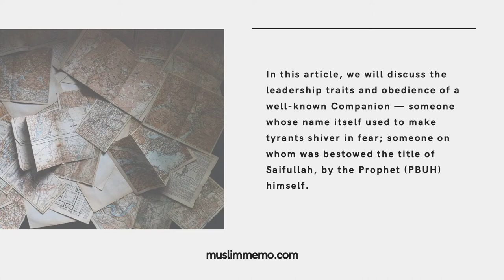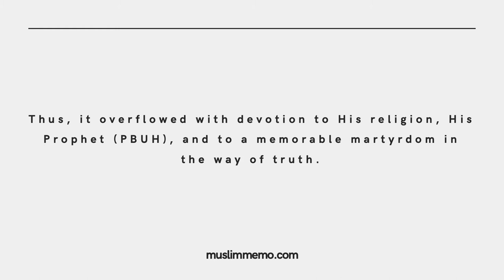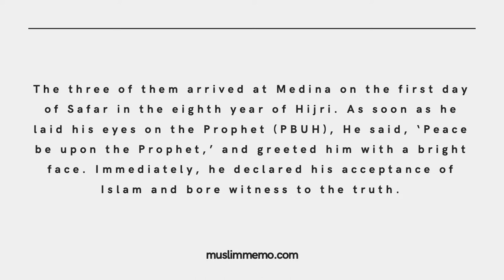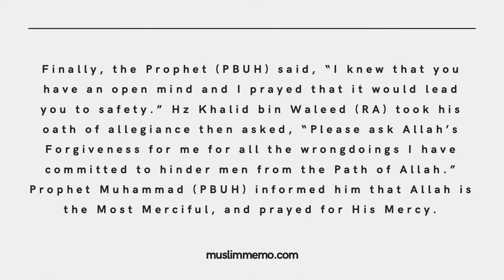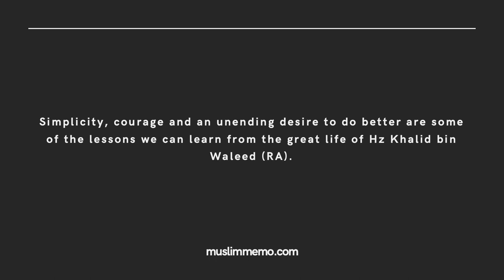Lessons Learned from the Life of Hz Khalid bin Waleed (RA) - History Explained in Five Minutes!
Hz Khalid bin Waleed (may Allah be pleased with him) was the gallant of Islam, the Sword of Allah unsheathed against the tyrants of the world, and a leader of great conquests who was present in many decisive battles in Islamic history. He was a man of bravery, strength, and courage, and a born leader with numerous outstanding leadership qualities.